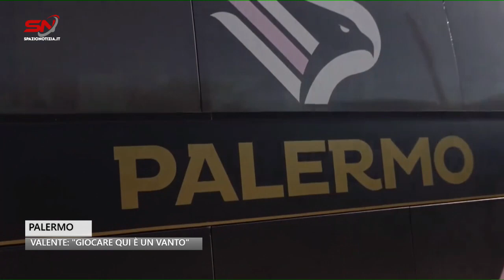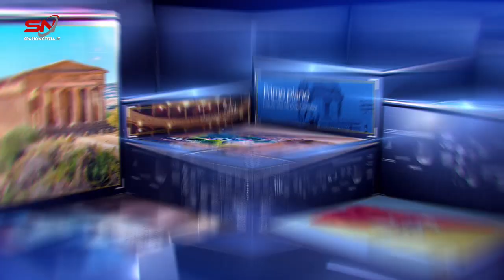Spazio Notizia (12 settembre 2023, edizione delle 13)